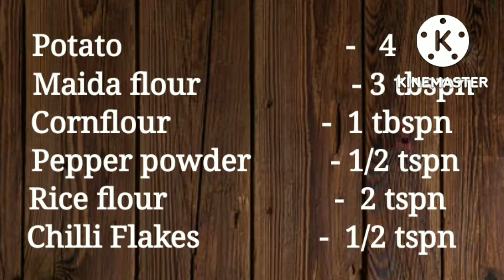Potato Wedges || Butter Garlic Potato Wedges || In tamil || Ramu's Samayal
Hi viewers:
         These are the ingredients used in this dish:
   Potato                            -   4
   Maida flour                   - 3 tbspn
   Cornflour                   -  1 tbspn
   Pepper powder          - 1/2 tspn
   Rice flour                     -  2 tspn
   Chilli Flakes               -  1/2 tspn
   Garlic                       -   3 pods
   Butter                        -  2 tspn
   Coriander leaves       -  Required
   Oil                        -  Required
   Salt                     -   Required
   Water                  -  Required